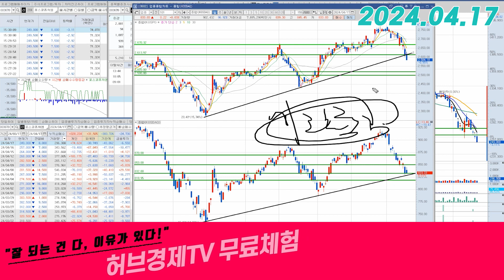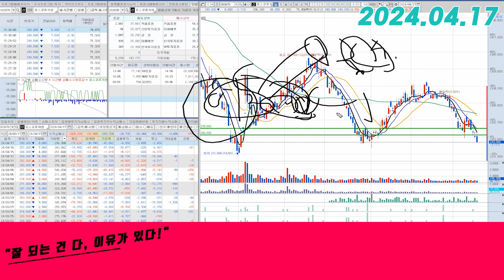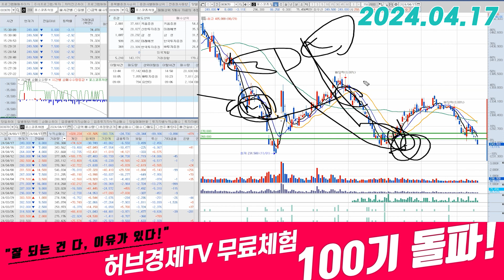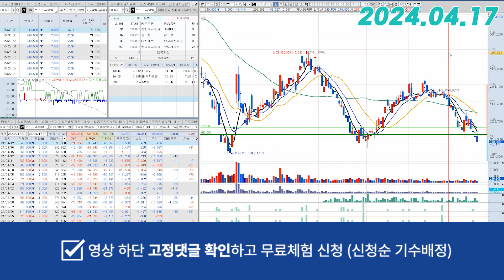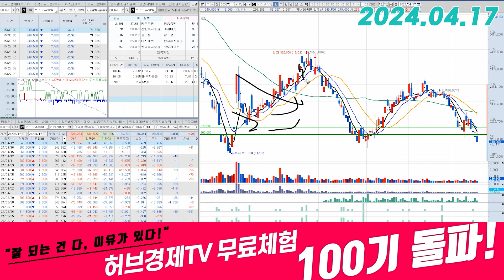포스코퓨처엠(003670) - 힘들어도 버텨야 하는 자리